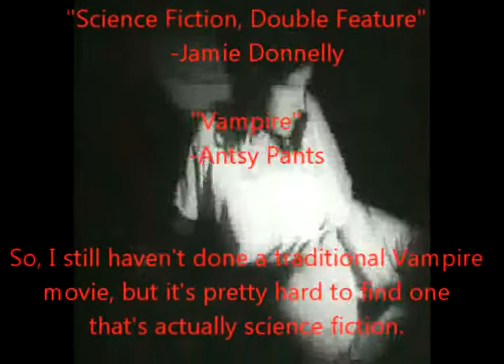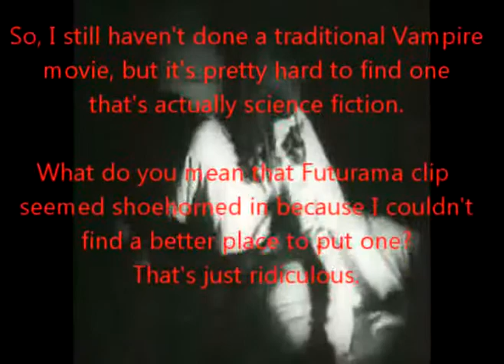P.R.S.F. - Atom Age Vampire Review Part 2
Dax finishes off his Halloween reviews by looking at a science fiction version of vampires.